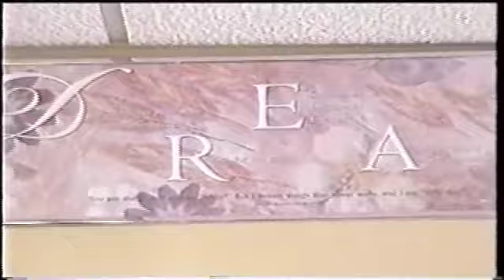The Westburry language Center Wide frame web